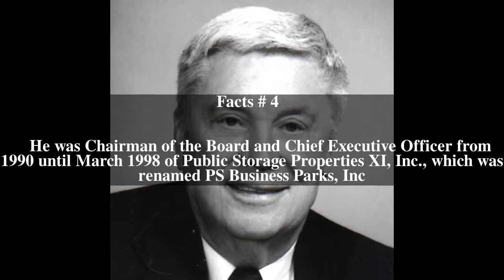B. Wayne Hughes Top # 5 Facts